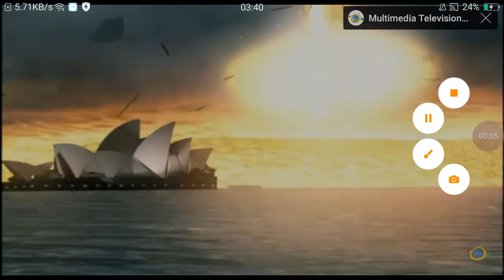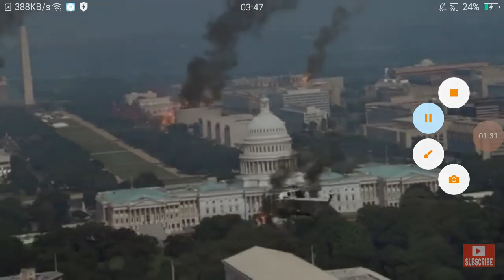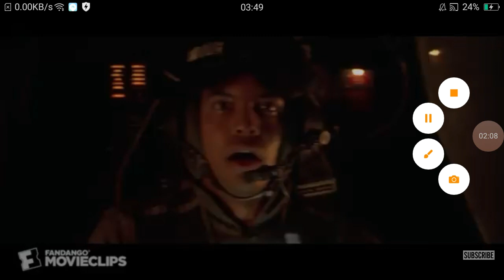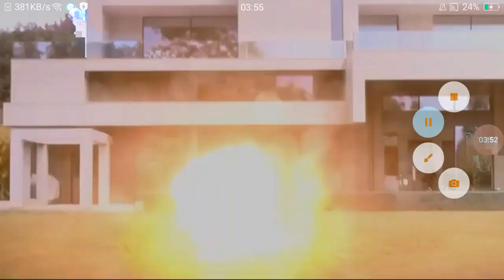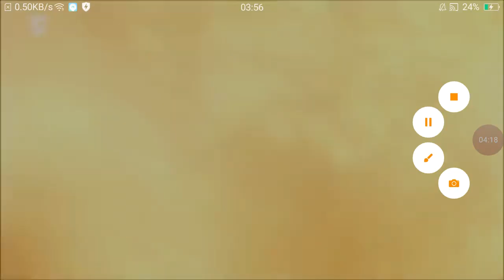Disaster Movie Spectacular 33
This is Disaster Movie Spectacular 33